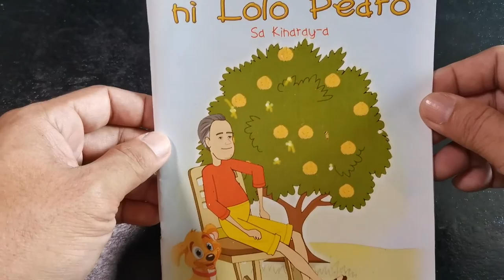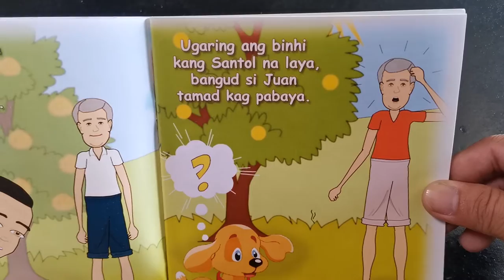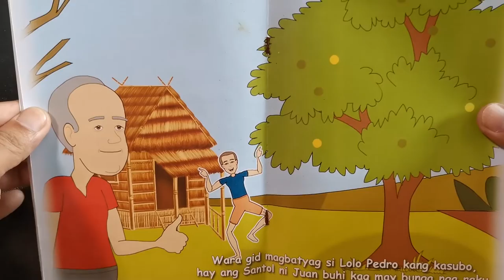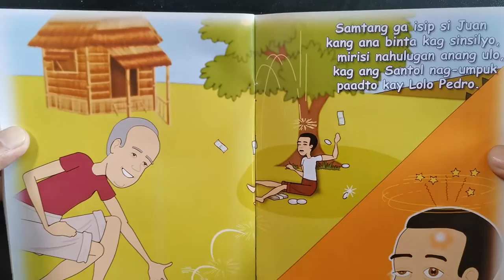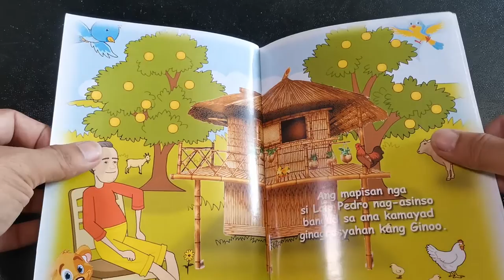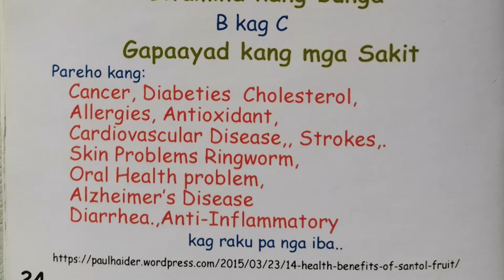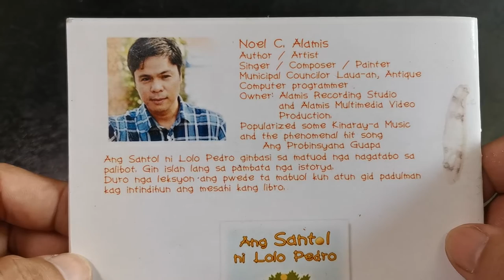KINARAY-A SHORT STORY " ANG SANTOL " NOEL ALAMIS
This book made by Noel Alamis. The music background is Lugar kang Paghigugma . The video and music are copyrighted.